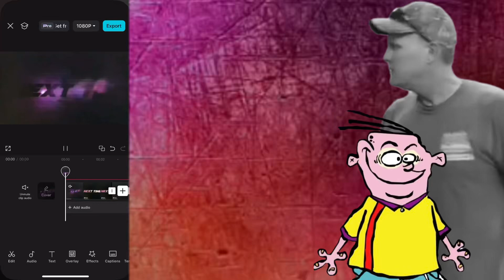death battle trailer team squidward vs team spike the dog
connections: batty grouchy guys with bad luck who get into a fight with their animals who piss both of them off all the time (“pinkie pie for squidward, mickey mouse for donald duck, nermal for garfield, tom for spike the dog, roadrunner the bird for wile e coyote and realistic mario yoshi for realistic mario mario”)